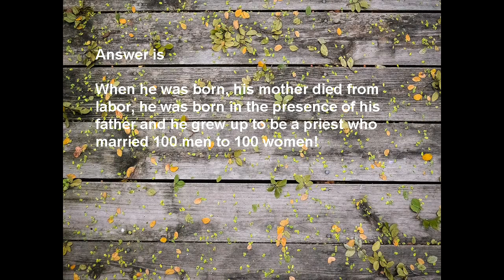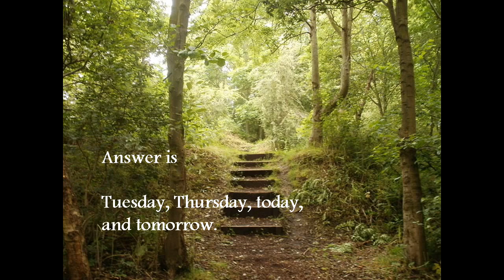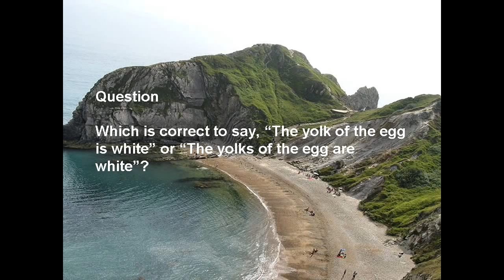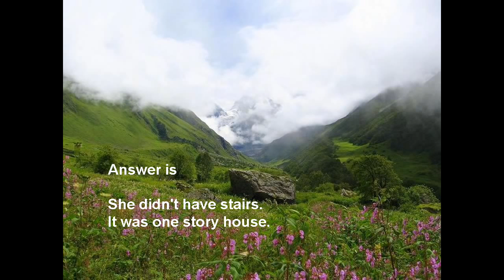Brain Teasers who is number1